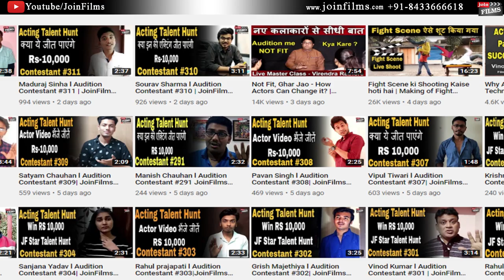Dance Choreographer Advice for Actors | Mudassar Khan Interview | FilmyFunday | Joinfilms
Mudassar Khan is an Indian dancer and film choreographer. He was a dance teacher in Thakur Public School Kandivali from 2001 to 2006. He is a judge in the dance reality television series Dance India Dance.